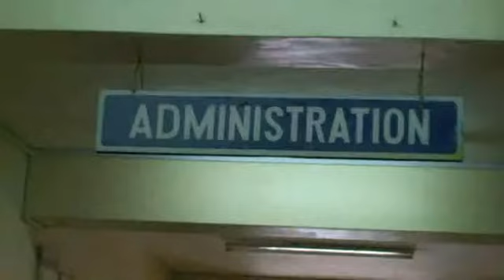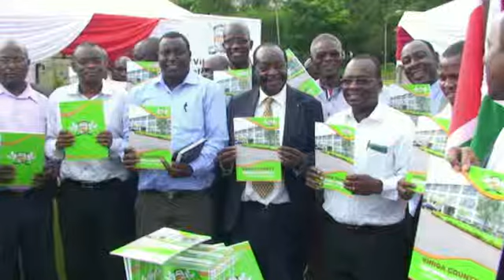KIWANGO CHA AFYA KUIMARIKA BAADA YA KUZINDUA VIFA VYA MATIBABU MBALE